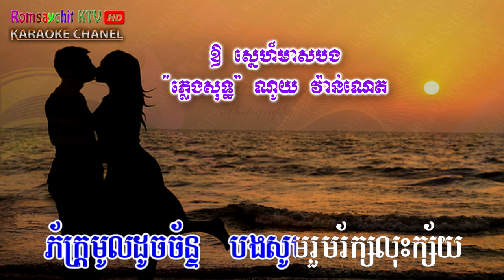Golden Love Song, Nuy Vanneth, pure music, oar sne meas bong [ Romsaychit KTV HD ] music karaoke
Title : Golden Love Song , oar sne meas bong
Singer : Nuy Vanneth, pure music,